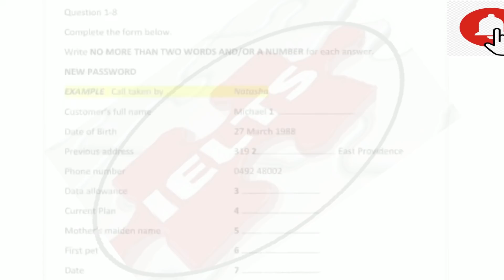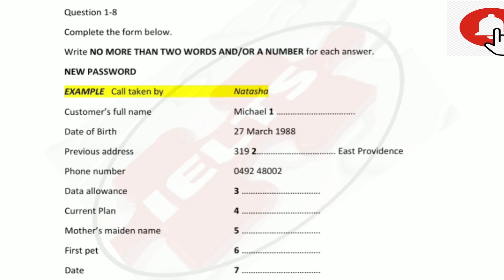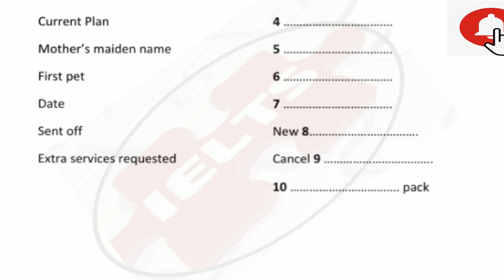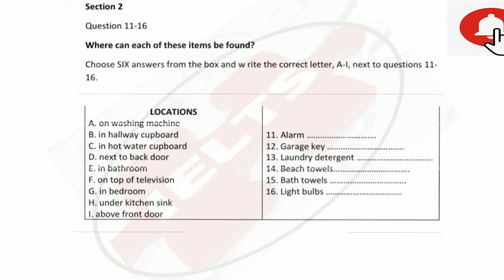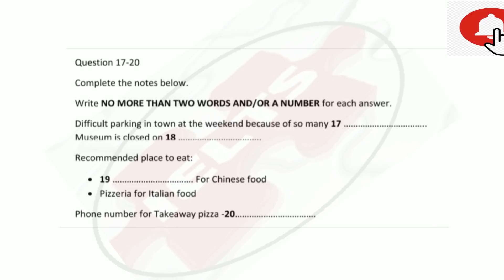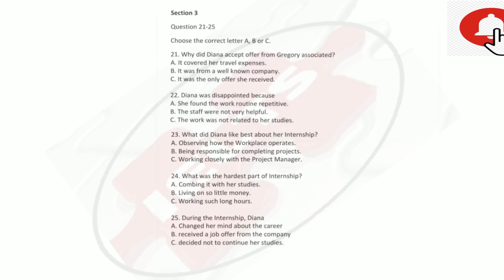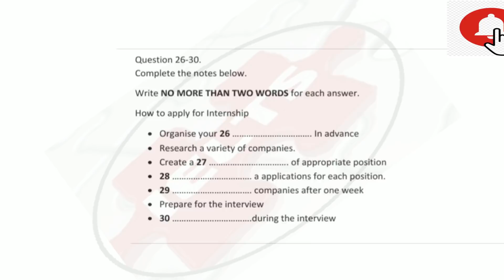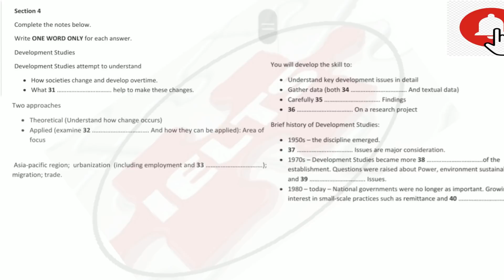NOV 12 IELTS LISTENING PRACTICE WITH ANSWERS 2021